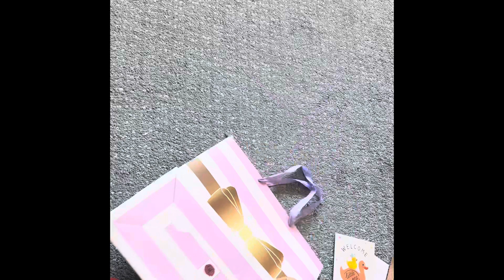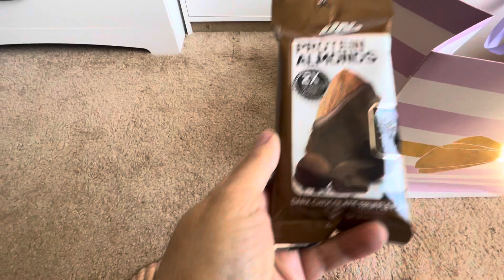MEYE KEY AJ ANLAM | BENGALI VLOG | AMERICA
Hi I’m Tinku Ghosh.
I will show you  my city, San Francisco. Thanks for your time. It means a lot. Stay happy, stay safe.

Please visit my art channel. The link is there below

Please visit my ASMR Channel . The link is there below

Please visit my art channel.  Art with Tinku . The link is there below